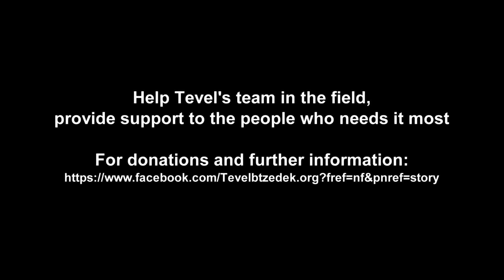Voices from the earthquake- Manegau Village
The Tevel team in the Manegau village shares views from the village after the earthquake.